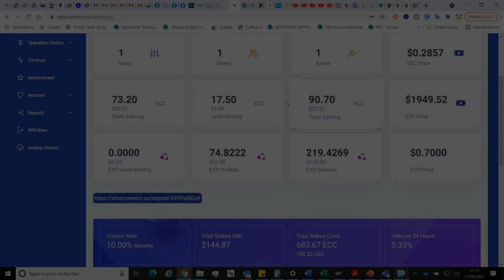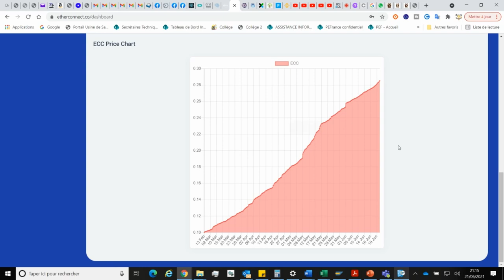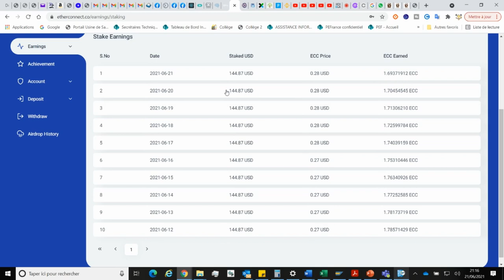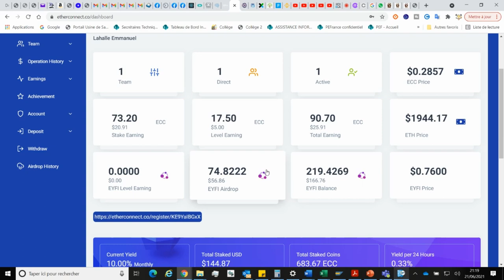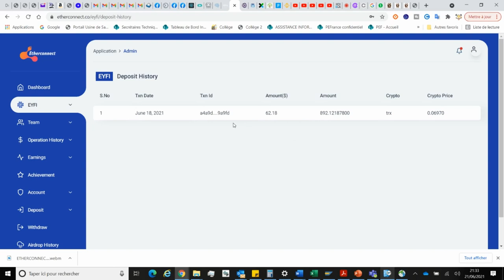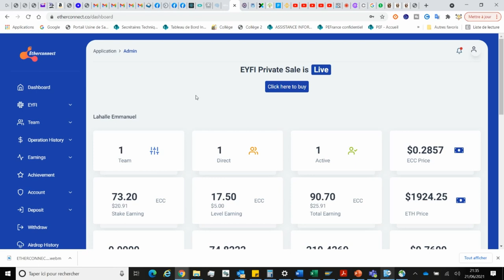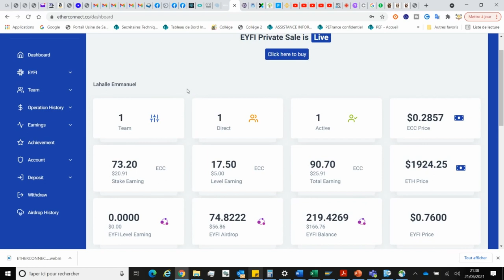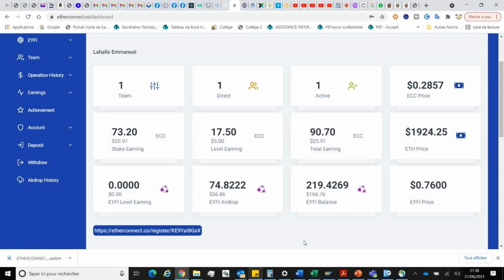ETHERCONNECT ECC + EYFI c'est de la folie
Dans cette vidéo, tu vas voir l'emballement des cours de ces 2 tokens.
Tu verras dans la vidéo qu'il n'est pas trop tard pour profiter de cette opportunité ETHERCONNECT